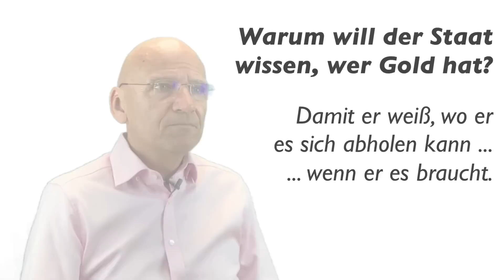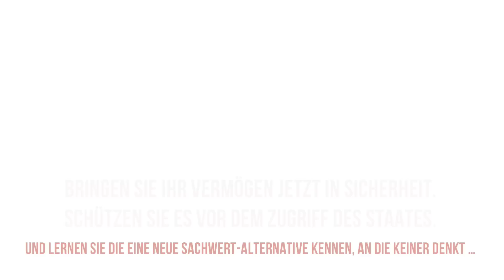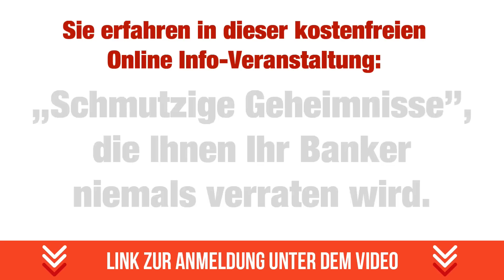Peter Schiff: Inflation ist da! Anschnallen, die Talfahrt beginnt ...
Peter Schiff ist ein US-amerikanischer Börsenhändler, Investment-Kommentator und Radio-Persönlichkeit. Es ist der CEO and globaler Chef-Stratege von Euro Pacific Capital Inc., einer broker firma mit Sitz in Westport, Connecticut.

Videoinhalte: Peter Schiff, dr. markus krall, krall, dr markus krall, krall markus, dr markus krall aktuell, dr. markus krall - der crash ist da, dr. markus krall neu, dr. krall, markus krall crash 2021, markus, ceo degussa markus krall, dr. markus krall aktuell, finanzkrise markus krall, dr. markus krall im verhör, markus krall crash prophet, interview dr. markus krall, atlas initiative markus krall, atlas initiative, atlas markus krall, max otte, marc friedrich, elon musk, börsencrash, markus krall, dr. markus krall, krall, dr markus krall, krall markus, dr markus krall aktuell, dr. markus krall - der crash ist da, dr. markus krall neu, dr. krall, markus krall crash 2021, markus, ceo degussa markus krall, dr. markus krall aktuell, finanzkrise markus krall, dr. markus krall im verhör, markus krall crash prophet, interview dr. markus krall, atlas initiative markus krall, atlas initiative, atlas markus krall, max otte, marc friedrich, elon musk, börsencrash